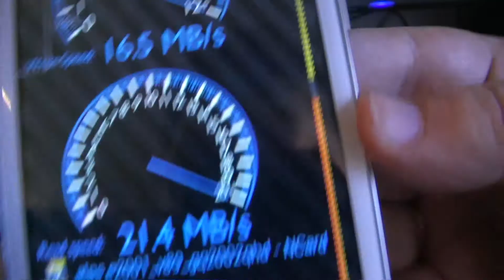Карта памяти 8GB